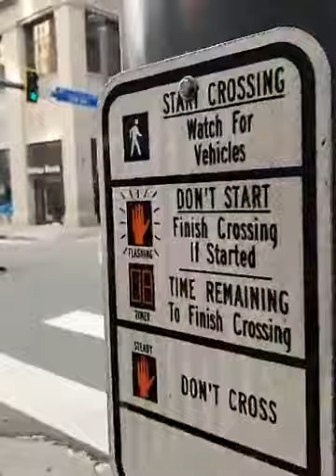Reporting during the Pittsburgh Riot of 2020